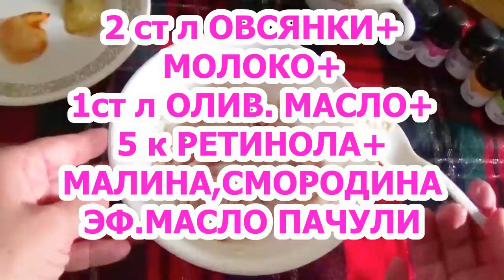Быстро Убрать Морщины Поможет Маска для Кожи/ Дряблая Кожа Лица Подтянется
Открую Вам секрет своей красивой кожи лица без морщин,расскажу как быстро убрать морщины, если у вас мало времени, всего за 20 минут можно убрать морщины на лице, убрать морщины вокруг глаз, убрать морщины на шее и зоне декольте. Это простой курс ухода за кожей лица,корый состоит из двух простых масок за копейки.Даже самая дряблая кожа подтянется после этих масок , эти маски помогут быстро убрать морщины в домашних условияж. . Простая маска из овсянки,оливе=крврго масла, аевита , глицерина, уберёт все морщины.